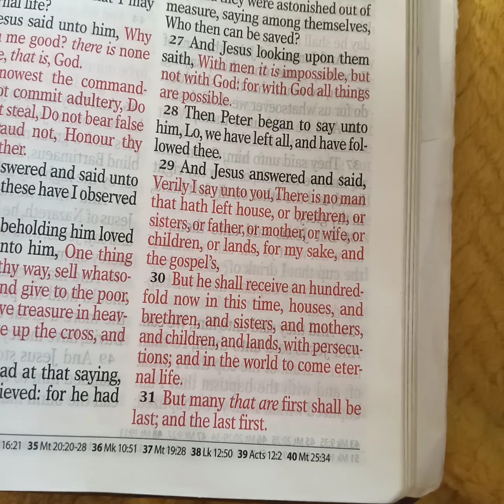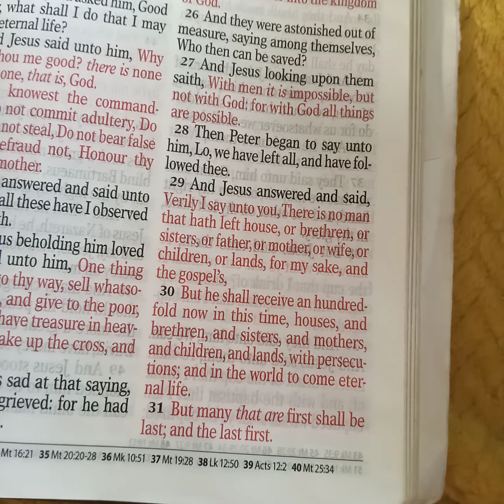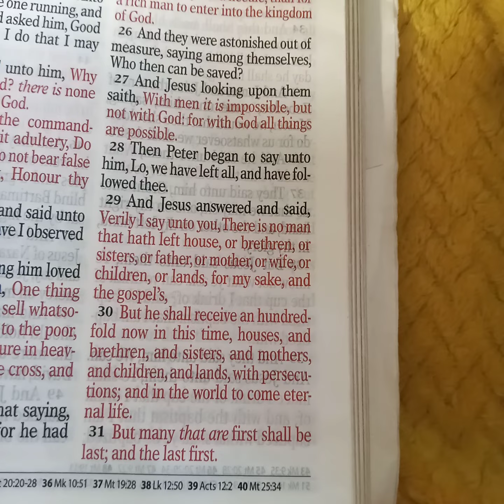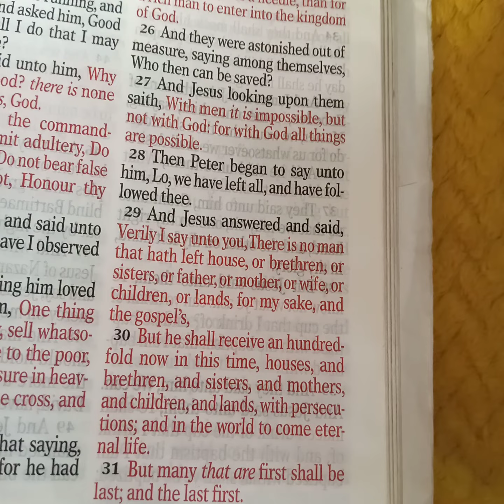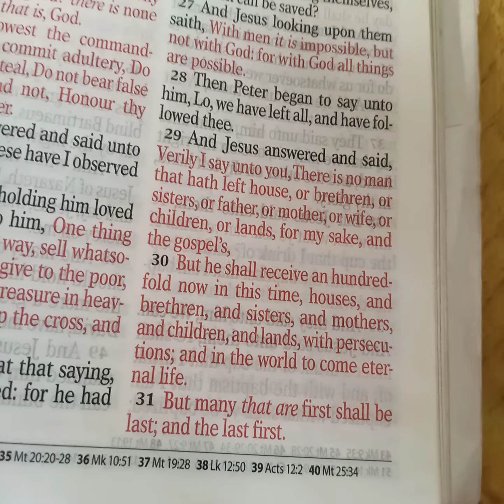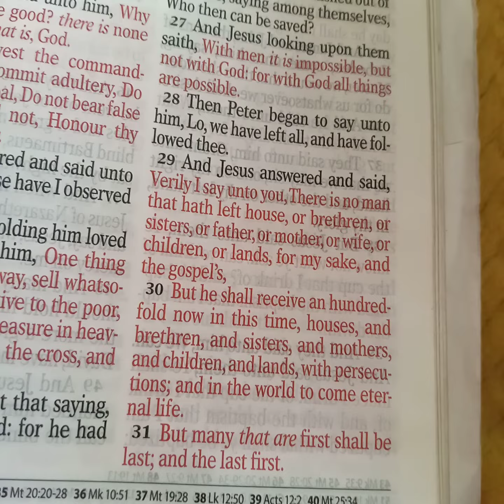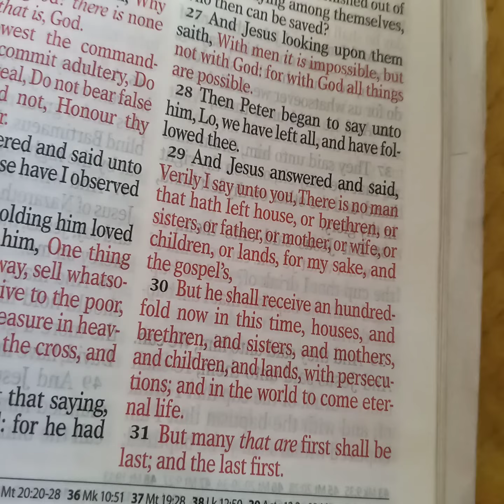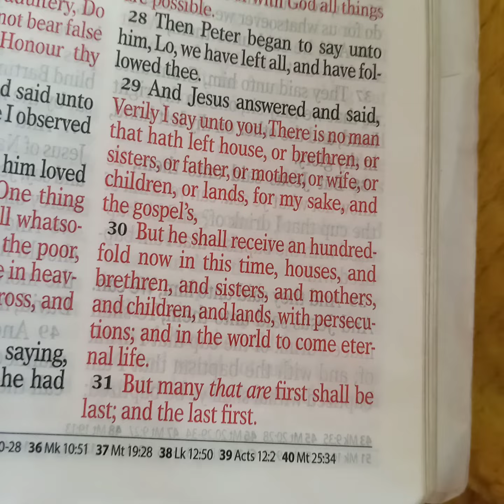But GOD considers you to be FIRST❗ vindication This revelation blessed me🕊🕊🕊🕊🕊🕊